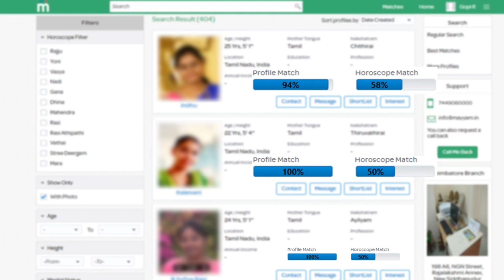2 சக்கர வாகனத்தில் வாக்குபதிவு இயந்திரம் ! மடக்கி பிடித்த மக்கள் | TN Election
2 சக்கர வாகனத்தில் வாக்குபதிவு இயந்திரம் ! மடக்கி பிடித்த மக்கள் | TN Election

இது நம் கடமை விஜய் சேதுபதி வெளியிட்ட வீடியோ ! Vijay Sethupathi | Vivek | TN Election 2021